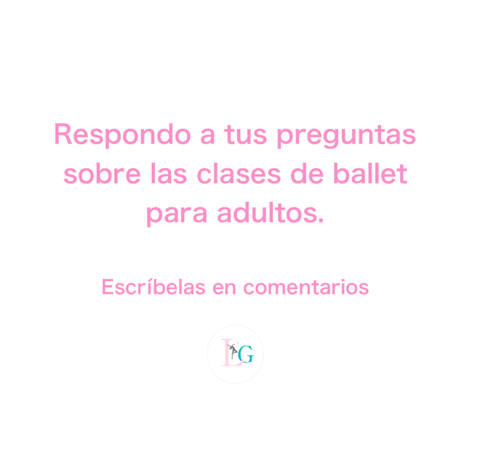BALLET ADULTOS- Respondo preguntas sobre el ballet adultos.